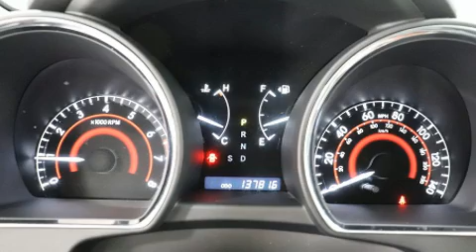2008 Toyota Highlander Limited in Springfield, OR 97477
You can expect a lot from the 2008 Toyota Highlander. A 3.5 liter V-6 engine pairs with a sophisticated 5 speed automatic transmission, and for added security, dynamic Stability Control supplements the drivetrain. All of the premium features expected of a Toyota are offered, including: 1-touch window functionality, power front seats, power door mirrors and heated door mirrors, a power liftgate, cruise control, rear wipers, and much more. Features such as automatic climate control and leather upholstery prove that economical transportation does not need to be sparsely equipped. Third row seats provide an even greater maximum passenger capacity. For drivers who enjoy the natural environment, a power moon roof allows an infusion of fresh air. Premium sound drives 9 speakers, providing you and your passengers a sensational audio experience. Passenger security is always assured thanks to various safety features, such as: dual front impact airbags with occupant sensing airbag, head curtain airbags, traction control, brake assist, anti-whiplash front head restraints, a panic alarm, and 4 wheel disc brakes with ABS. Sophisticated all wheel drive assures superb handling in any weather condition. It also arrives with a Carfax history report, providing you peace of mind with detailed information. Our sales reps are extremely helpful & knowledgeable. They'll work with you to find the right vehicle at a price you can afford. Come on in and take a test drive!